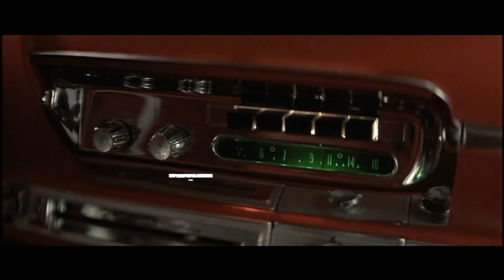Golden Years: GERRY GRANAHAN - No Chemise, Please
Cidade: Pittston, PA.
Ano: 1958.
Selo: Sunbeam Records.